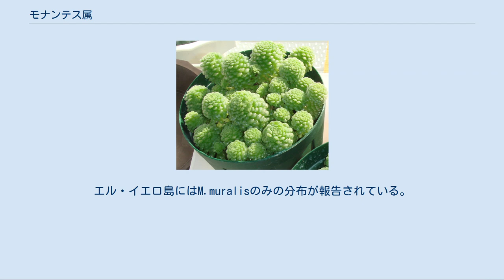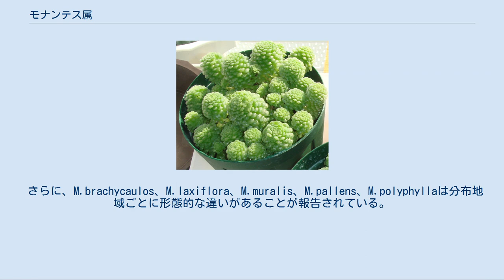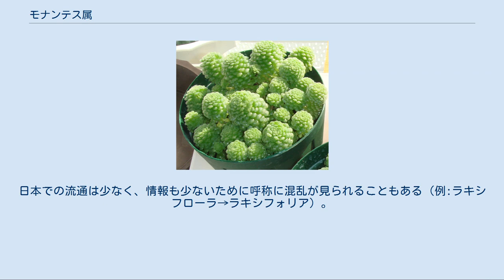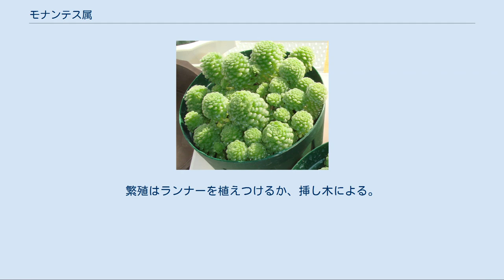モナンテス属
モナンテス属 (Monanthes) は、ベンケイソウ科の属の一つ。
 小型の多肉植物で、約10種が報告されている。
 アフリカ北西部の沖に位置するカナリア諸島とサルベージ島の固有種である。
モナンテス属は全種がカナリア諸島とサルベージ島にのみ分布するが、島ごとに存在する種に大きく偏りが見られる。
分布の中心はテネリフェ島であり、7種がこの島に分布し、うちM.anagensisとM.minimaの2種がこの島のみの固有種として報告されている。
東方のフエルテベントゥラ島とランサローテ島はM.laxifloraのみが分布する。
エル・イエロ島にはM.muralisのみの分布が報告されている。
M.loweiはサルベージ島（カナリア諸島の北）に存在する唯一の種である。
M.laxifloraは最も広く分布する種であり、東側の5つの島（エル・イエロ島とラ・パルマ島以外）に分布する。
西側の5つの島のうち、M.polyphylla（亜種を含む）は4つの島に分布するが、M.brachycaulos 、M.icterica 、M.muralis とM.pallensは2島にのみ分布している。
 さらに、M.brachycaulos、M.laxiflora、M.muralis、M.pallens、M.polyphyllaは分布地域ごとに形態的な違いがあることが報告されている。
 岩の窪みや、湿り気のある崖の斜面に貼りつくように生える。
種によってはランナーや側枝によって広がり、マット状に地面を覆う。
乾燥によく耐えるが、原産地が一年を通じて気温の変化が少ないため耐寒性、耐暑性に欠け、四季の変化が激しい日本での栽培を難しくしている。
ほとんどの種が多年草でM.ictericaのみが一年草であるが、M.ictericaは遺伝的に他の種から大きく離れていることが明らかになっている。
Sempervivum属、Greenovia属、Aichryson属、およびAeonium属と近縁であり、花の形状に共通点がある。
 近年はDNAのクラスター分析による分類が進んでいるが、過去の文献に登場した種が無くなったり、新種が発見されたりと未だに分類には流動性がある。
日本での流通は少なく、情報も少ないために呼称に混乱が見られることもある（例:ラキシフローラ→ラキシフォリア）。
日本国外のサイトでも写真と種名が一致しない事がよくある。
 M.minimaにはadenoscepesと呼ばれる特徴の異なる亜種の存在が報告されている。
 また、M.polyphyllaにはamydrosと呼ばれる亜種が存在し、分布する島が異なる。
 M.brachycaulosとM.brachycaulonは論文レベルでも呼称が分かれており、両方の表現が使われている。
 一般的な多肉植物同様、栽培には排水のよい土壌を必要とする。
乾燥に強いが耐寒性、耐暑性に欠ける。
特に日本の高温多湿な夏には注意が必要で、遮光や通風に気を遣わないと一瞬で煮えてしまい、全滅することがある。
そのため、夏季には断水して休眠状態で日陰に置くほうが無難である。
冬は10℃程度までは耐えるとされるが、それ以下では加温する必要がある。
春秋の適温期には旺盛に生育する。
この時期には水を必要とする。
多くのランナーを発生させる種は増殖が比較的容易である。
繁殖はランナーを植えつけるか、挿し木による。
実生栽培もできるが、種子はきわめて微細であり、取り扱いが難しい。